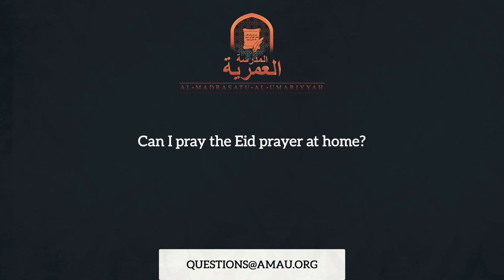How Do I Pray Eid Prayer At Home? || Ramadan Q&A || AMAU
THE TIME OF THE PRAYER: The time starts approximately 15 minutes after sunrise (shurooq), and can be prayed up until the time of zawaal, which is around 15 minutes before the dhuhr prayer -- Muhammad Tim.

BarakAllahu feekum.